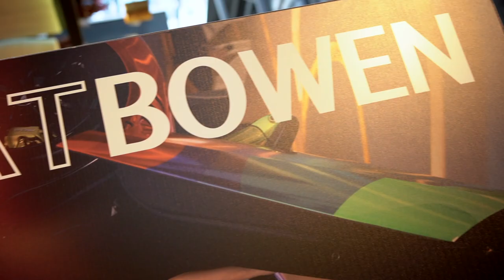Zoute Grand Prix 2022 - Louyet Group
LOUYET GROUP

GEAR
Sony FE 50 mm F2.8 Macro
Desview R7
Black Magic ATEM MINI Extreme ISO
Aputure MC
Nanlite PavoTube 15X II
Syrp Magic Carpet
PolarPro Basecamp
DJI RS3

REFERENCE
B21-22-10-V176